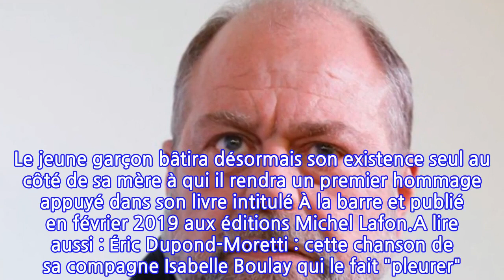Eric Dupond-Moretti : ce drame familial qui l'a bouleversé